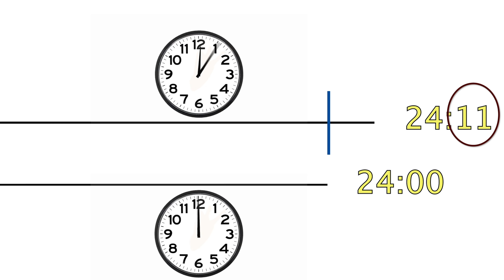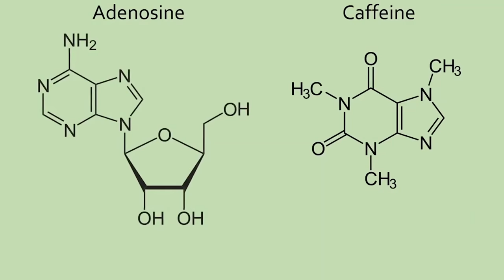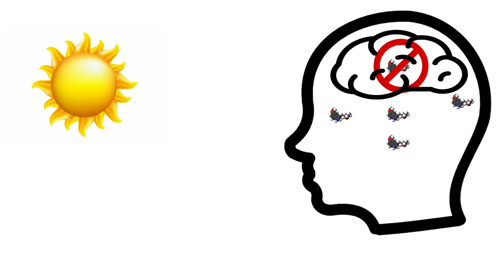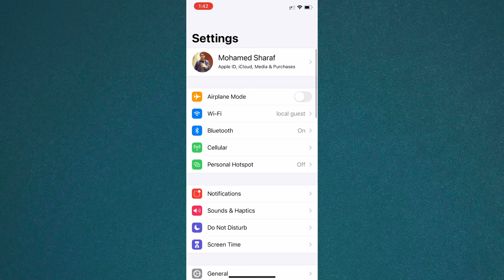ازاى تظبط نومك بعد رمضان..؟ | دليلك لضبط الساعه البيولوجية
فيديو لايت لشرح العوامل المؤثره فى اضطراب الساعه البيولوجية وسبل التحكم بها
-  الساعه البيولوجية 00:40
- دور الادينوسين فى عمليه النوم  02 :44
-دور الميلاتونين فى عمليه النوم  03:56
- دور الضوء فى ضبط النوم 04:44
- كيفية ضبط الساعة البيولوجية 05:48
ضبط فلتر اللون الازرق فى الايفون سيستم
Settings .. Display .. Night Shift .. Manually enable.

ضبط فلتر اللون الازرق فى الاندرويد
Settings .. Display .. blue light filter
فيديوهات متعلقه
الساعه البيولوجية